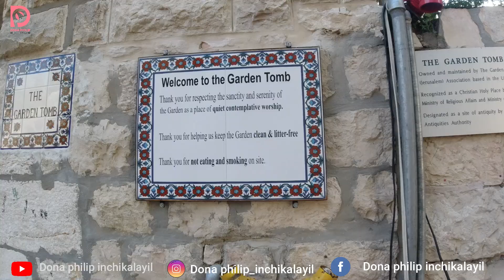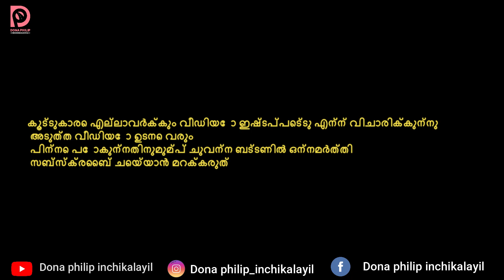Garden tomb in Israel Jerusalem|Malayalam explanation|Dona Philip Inchikalayil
Malayalam explanation Tomb of garden

ഇതിനു മുന്നേ ഉള്ള വീഡിയോ കാണാൻ ആഗ്രഹിക്കുന്നവർ താഴെ ഉള്ള ലിങ്കിൽ ക്ലിക്ക് ചെയ്യുക 👇
holy sepulchre inside of jesus tomb

contact FB page: Dona Philip Inchikalayil